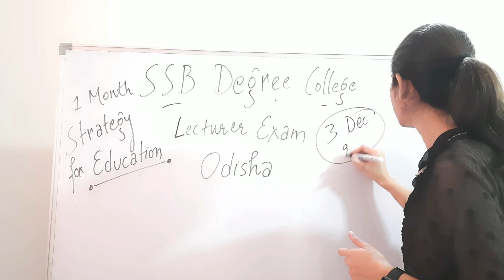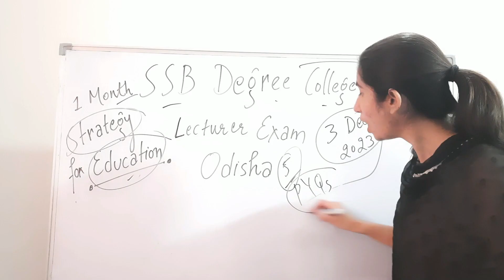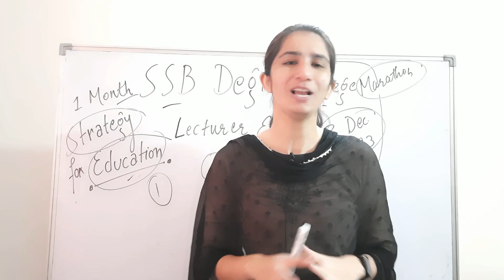30 Days Strategy - SSB Degree College Lecturer Exam, 2023 Odisha By Ravina